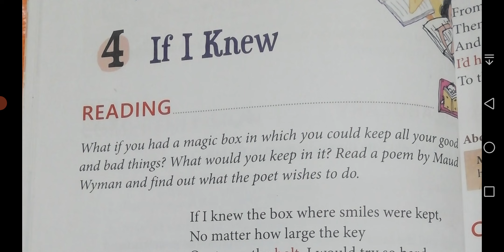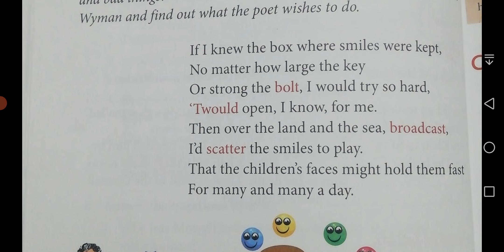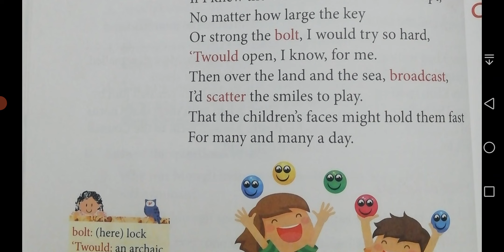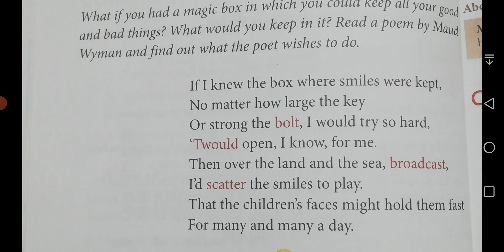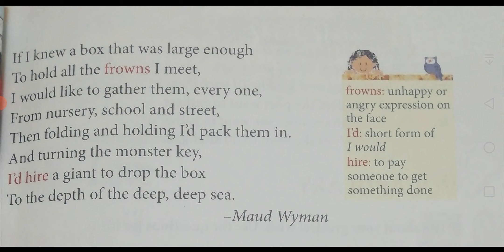Class 3 LR Poem 4 If I Knew Explanation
Explanation of
Poem 4 If I Knew
Class 3
From English alive Literature Reader
Cbse syllabus